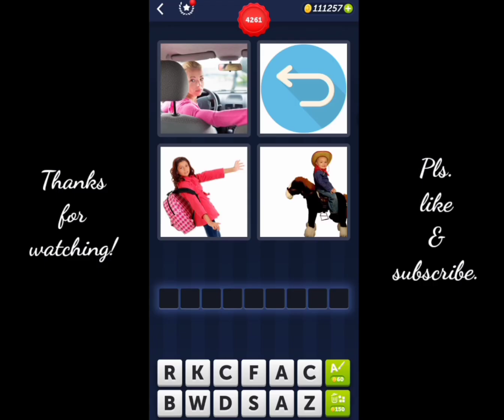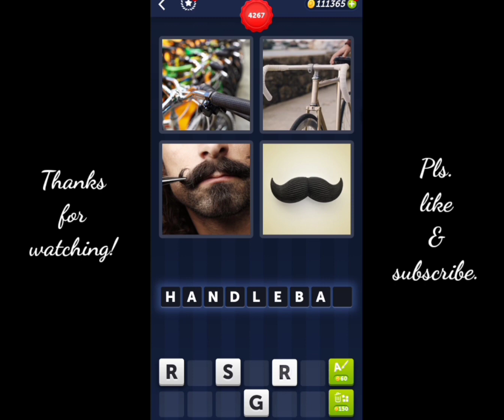4 Pics 1 Word Daily Puzzle May 20, 2023 Everything In Motion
4 Pics 1 Word Today Daily May 20 2023
4 Pics 1 Word Daily Puzzle Answers Today May 20 2023
Mga sagot sa 4 Pics 1 Word Daily May 20 2023
4 Pics 1 Word Daily Puzzle  May 20 2023
4 Pics 1 Word 20 May 2023
4 Pics 1 Word Today May 20 2023